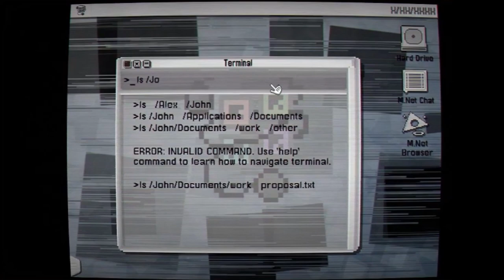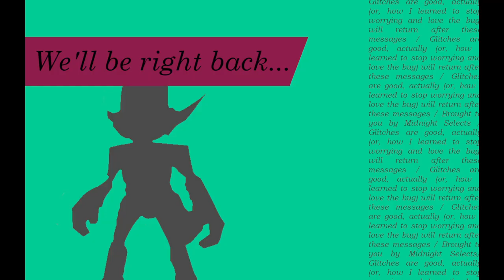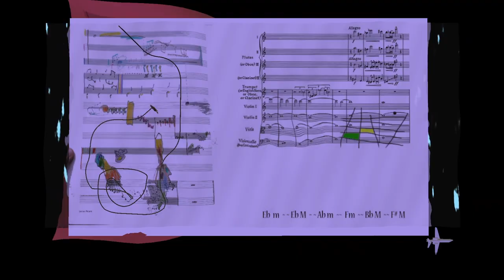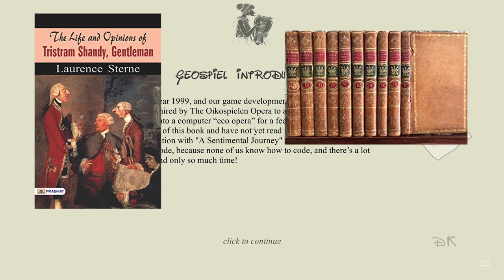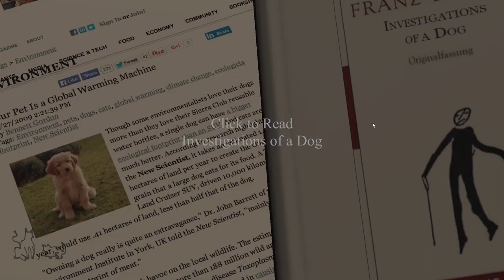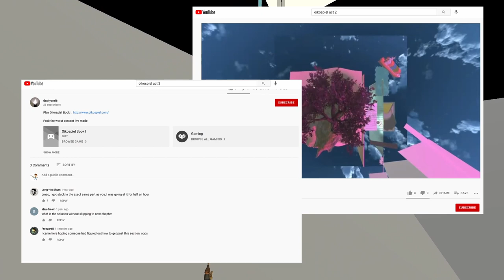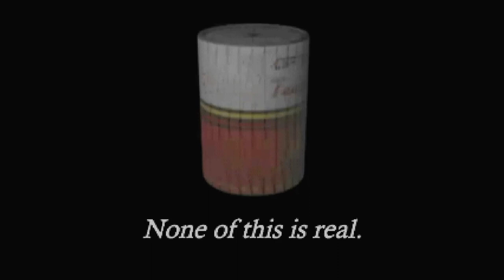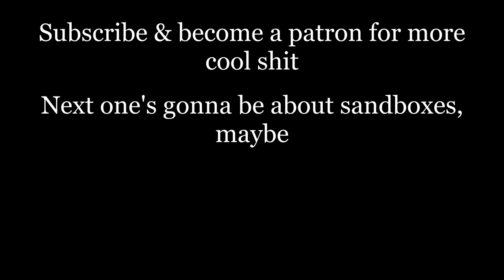Glitches are Good, Actually (or, How I Learned to Stop Worrying and Love the Bug)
Let's talk about glitches: why they're not objective flaws in a game, and the games that are improved by them.

00:00 - What am I looking at?
01:09 - Just the Beginning
05:31 - Mario 64 & the Infinite Buttslide

12:09 - The Anodynes
20:01 - We'll Be Right Back After These Messages
21:07 - Oἶκoςpiel (Who's Afraid of Euridice Wolff?)
28:02 - Glitches are Good, Actually

Game Footage Used:
Oἶκoςpiel: Book 1
Cyberpunk 2077
Anodyne 2
Anatomy
Pokemon Shield
Burnout: Paradise Remastered
Umurangi Generation
Disco Elysium
Fatum Betula
The Witcher 3: Wild Hunt
Rocket League
The Elder Scrolls 3: Morrowind
The Legend of Zelda: Breath of the Wild
Undertale
Secret Little Haven
Doki Doki Literature Club
Anodyne

haircuts for men - 我々の手には、フェード (Solo Works Discography 1982​~​2016)
Koji Kondo - Title Theme (Super Mario 64 OST)
Koji Kondo - Cave Dungeon (Super Mario 64 OST)
haircuts for men -  灰色の雲が私の悲しみをもたらします (Solo Works Discography 1982​~​2016)
melos han-tani  - Gravityshift Spire (Anodyne 2: Return to Dust OST)
melos han-tani  - Pastel Horizon (Anodyne 2: Return to Dust OST)
melos han-tani  - Time to Let Go (Anodyne 2: Return to Dust OST)
melos han-tani  - Anodyne II (Anodyne 2: Return to Dust OST)
melos han-tani  - Bonegummed Yearnsands (Anodyne 2: Return to Dust OST)
melos han-tani  - Albumen Shore Awakening (Anodyne 2: Return to Dust OST)
melos han-tani  - Psalmist's Hymn (Anodyne 2: Return to Dust OST)
haircuts for men - 真夜中のエッセイ (Solo Works Discography 1982​~​2016)
David Kanaga - E. Wolff - First Choir Reprise (Oἶκoςpiel OST)
J.S. Bach - Concerto No. 2 in C for 2 Cembalos - I. Allegro
David Kanaga - North Pole Melt (Oἶκoςpiel OST)
David Kanaga - Donkey Koch's Mt. Seastead (Oἶκoςpiel OST)
David Kanaga - Orpheus - Sad Surfer (Oἶκoςpiel OST)
haircuts for men - 決して見ません (Solo Works Discography 1982​~​2016)

Video Credits:
Sharo
grayfruit
scissormon
TerakJK
KartKing4ever
The Fireball313
Boss Fight Database
Galaxia Shadow
80% Relatable
WhiteHawke
NitroRad